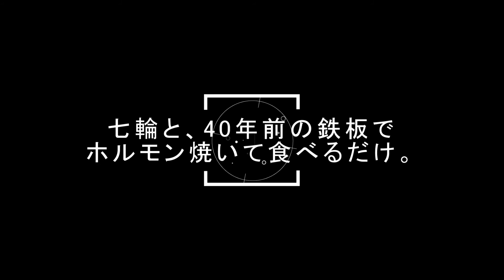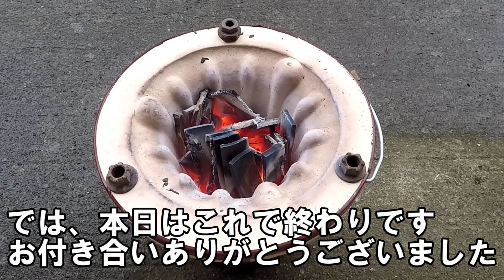七輪と４０年前の鉄板でホルモン焼いてみた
山での作業のあいまに、一人でホルモン焼いて食べました。
にんにくを買うのを忘れていましたが、
白飯によく合う美味さでした。